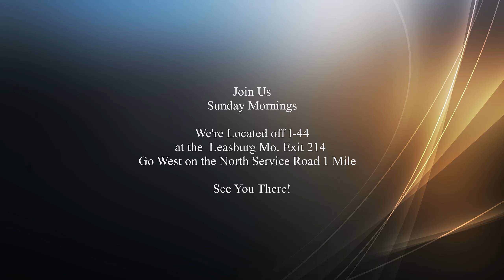From Darkness to Light, Our True Identity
By: Dan Morrison